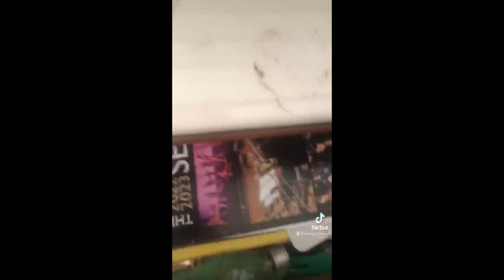TikTok Compilation #5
Enjoy Some of these TikTok's I've done this past year